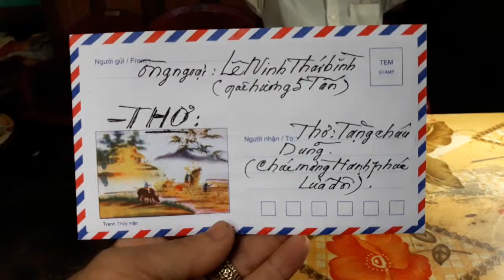Ông ngoại đọc thơ tặng Lễ cưới cháu Dũng Tú 13219.